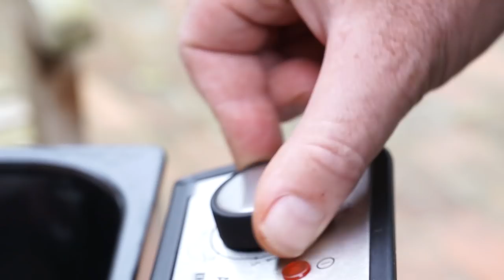Vom erlegten Rehbock zur fertigen Trophäe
In diesem Tutorial wird Schritt für Schritt gezeigt, wie das Gehörn eines Rehbocks abgeschlagen, abgekocht, gebleicht und auf ein Trophäenbrett aufgezogen wird.